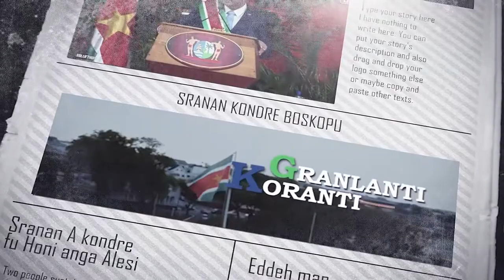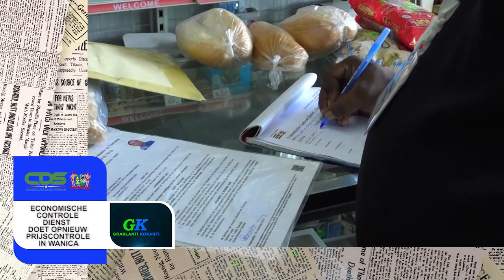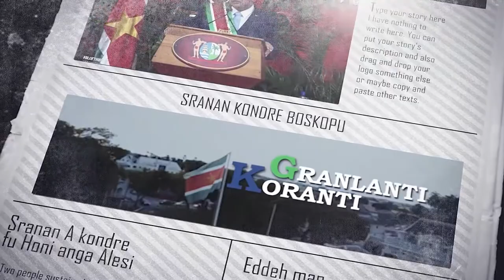𝔾ℝ𝔸ℕ𝕃𝔸ℕ𝕋𝕀 𝕂𝕆ℝ𝔸ℕ𝕋𝕀 (SRANAN), DD 5 AUGUSTUS 2021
De onderwerpen in deze aflevering zijn:
- Forensisch onderzoeksteam legt grootschalige corruptie bij StaatsZiekenFonds SZF bloot
- Economische Controle Dienst doet opnieuw prijscontrole in Wanica
- Affordable Housing Program (Lisp 2)